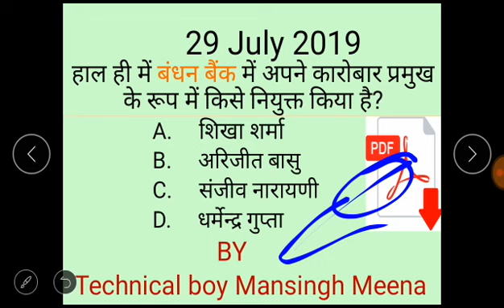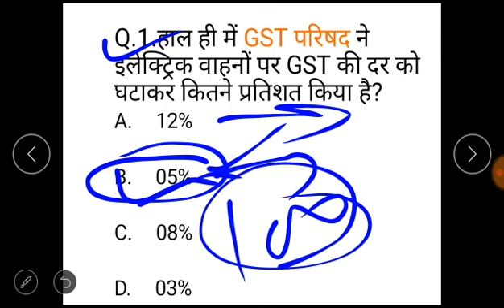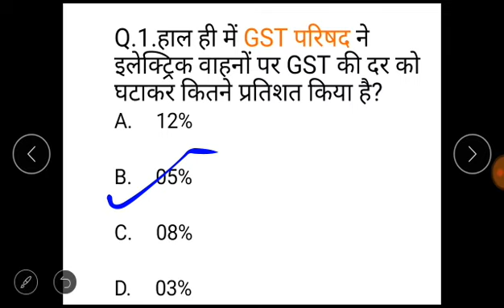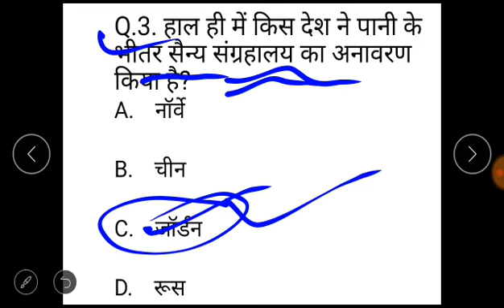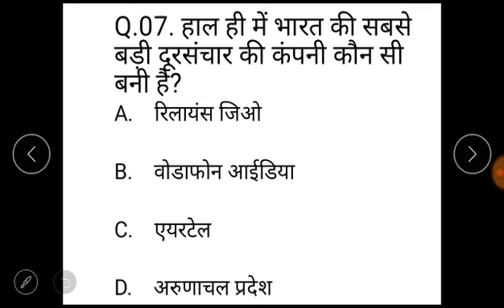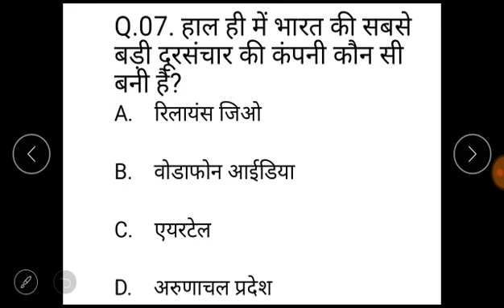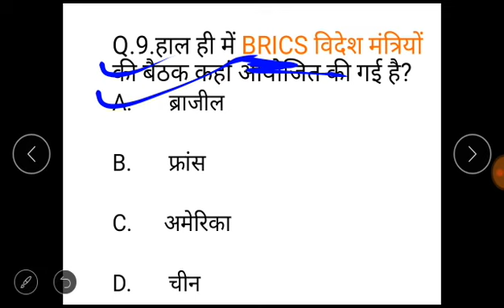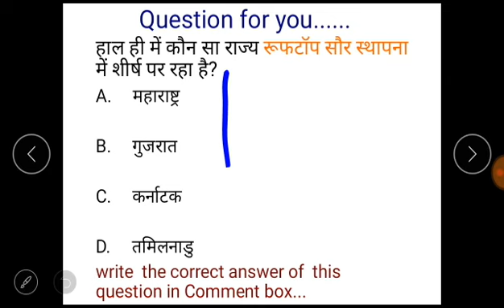29 July 2019 current affairs//29 July current//Today's current affairs.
29 July 2019 current affairs

Current gk of the day,

RRB je current affairs,

NTPCcurrent affairs,

Current gk,

rrb je electrical cbt2,

current affairs,